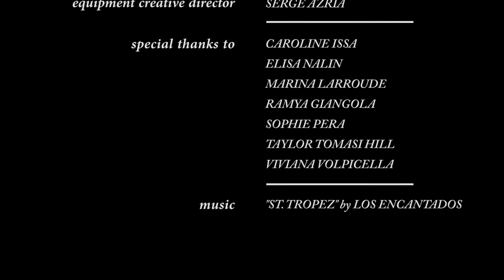Garance Doré ♥'s Equipment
Get a behind-the-scenes look as Garance Doré shoots a cast of fashion's street style stars in their favorite Equipment styles. Featuring Caroline Issa, Taylor Tomasi Hill, Elisa Nalin, Marina Larroude, Viviana Volpicella, Sophie Pera and Ramya Giangola.